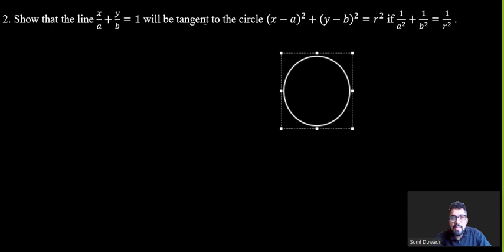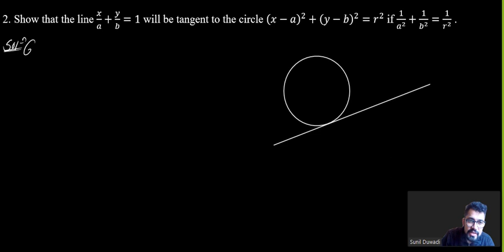Condition for a line to be tangent to the circle|(x−a)^2+(y−b)^2=r^2 if 1/a^2 +1/b^2 =1/r^2 | SD sir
Sunil Duwadi